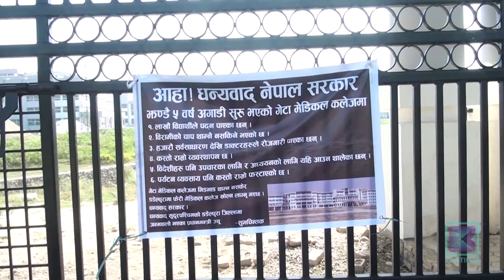कैलालीको गेटामा निर्माणाधीन मेडिकल कलेज सञ्चालनको मिति घोषणा भएन । Kantipur Samachar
कैलालीको गेटामा निर्माणाधीन मेडिकल कलेजको भौतिक पूर्वाधार निर्माणको काम सकिनै लाग्दा पनि सञ्चालनको मिति घोषणा भएको छैन । पूर्वाधार निर्माण सकिादै गर्दा पनि सन्चालनको सुरसार नभएपछि स्थानीय आन्दोलित भएका छन् । उनीहरुले आगामी बजेटमा कलेज सञ्चालन गर्न चाहिने आवश्यक रकम विनियोजन गर्न माग गरेका छन् ।